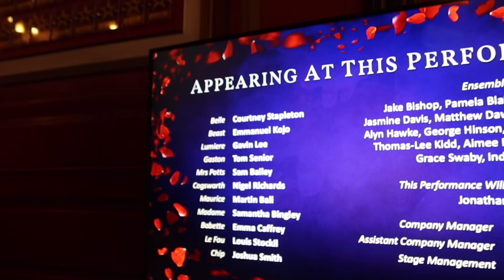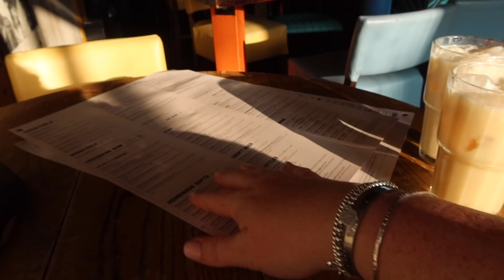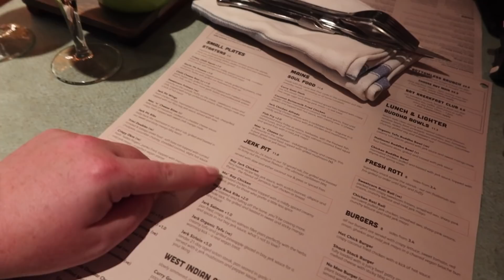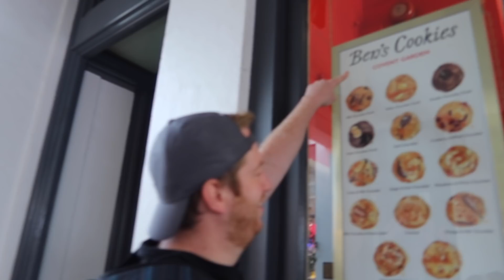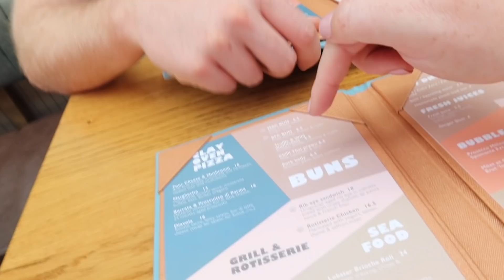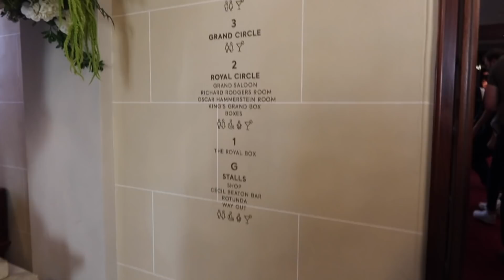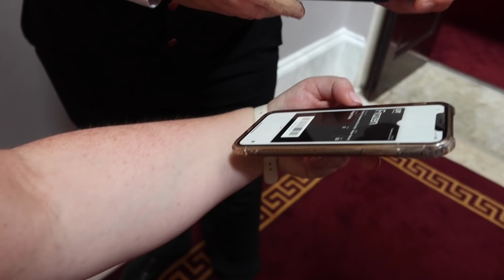DISNEY THEATRE VLOG! 🎭 Beauty & The Beast & Frozen The Musical London West End • Musical Tour Review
Theatre is back, and we did a mini tour of the South from Bournemouth to Bristol to see Beauty & The Beast, before heading to the West End for Frozen The Musical. Find out what we got up to inbetween and what we thought of both shows! Enjoy xx

Timestamps:
0:00 intro & travel
4:47 Bristol
8:29 Beauty & The Beast theatre & review
14:41 dinner & travel to London
19:13 wilde aparthotels by staycity
24:23 covent garden & theatre royal dury lane
31:34 Frozen The Musical theatre & review
36:40 travel home & outro